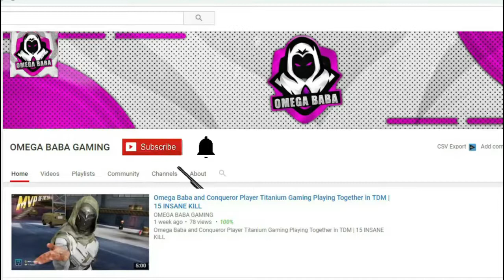Mysterious YT + Beast Gaming Vs Omega Baba in Same TDM Match Pubg Mobile 🔥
Thumbnail Credit - Atheros Flick